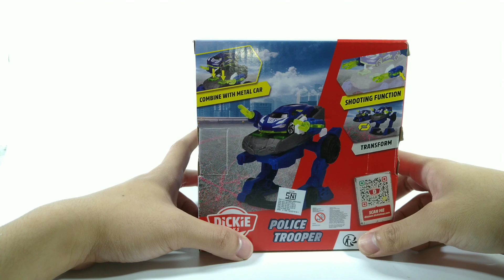Bisa Transform! Dickie Toys Rescue Hybrids Police Trooper Review Indonesia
Gratis ongkir!!!